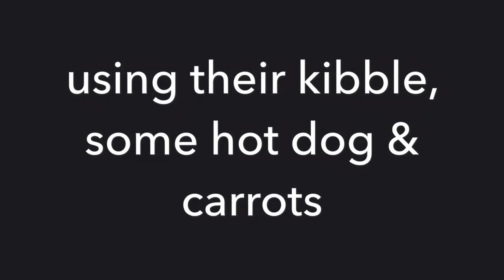Mental enrichment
Food toys are an excellent way of mentally stimulating your dog.
They don't need to cost a fortune.
First part of our ideas in providing this.